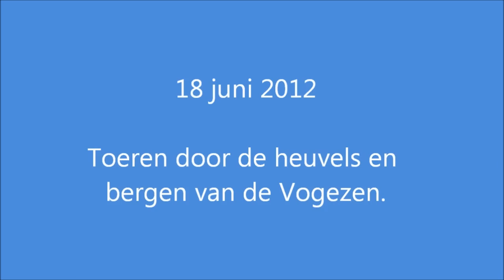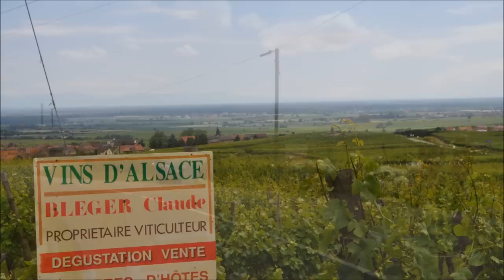Zwarte Woud Toer 2012 Mozamo 40 jaar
Sportief toeren door de Vogezen.